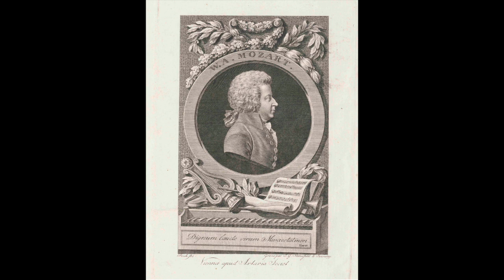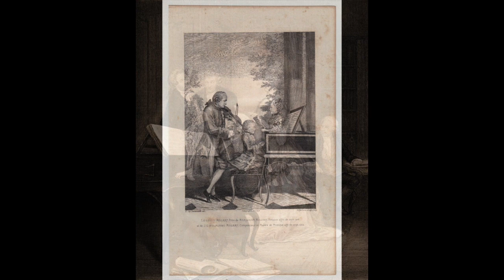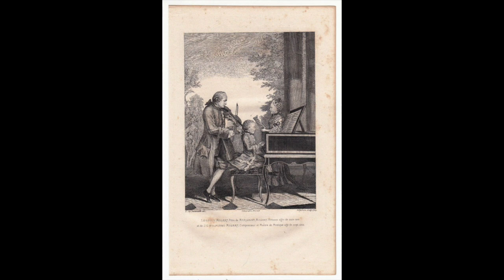Mozart: Symphony no. 33 in B flat major K319 - Vaclav Talich; Czech Philharmonic Orchestra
Symphony no. 33 in B flat major K319

II      Andante moderato
III     Menuetto
IV     Finale. Allegro assai

Vaclav Talich,  direttore
Czech Philharmonic Orchestra
Praha, 1954